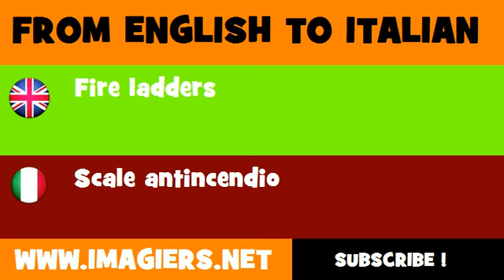FROM ENGLISH TO ITALIAN = Fire ladders